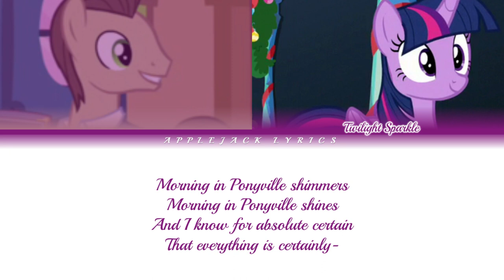My Little Pony - Morning In Ponyville Lyrics